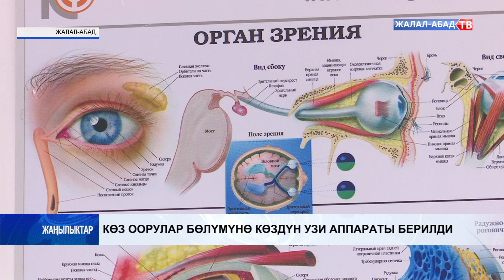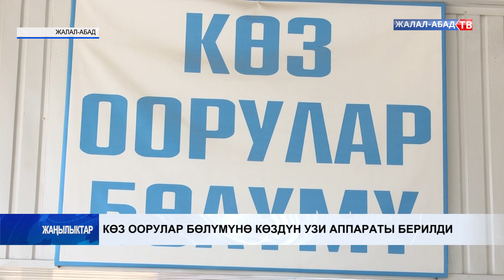Көз оорулар бөлүмүнө көздүн узи аппараты берилди